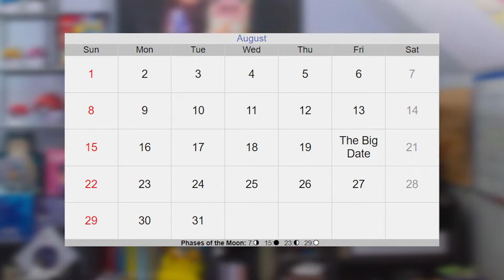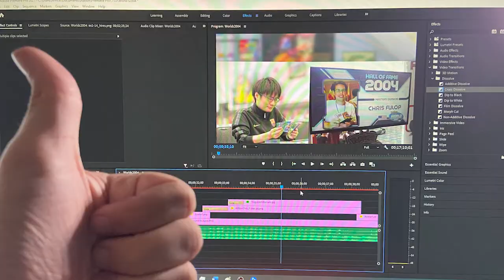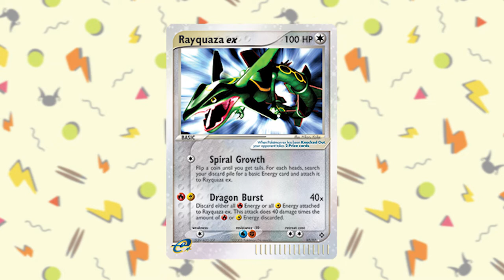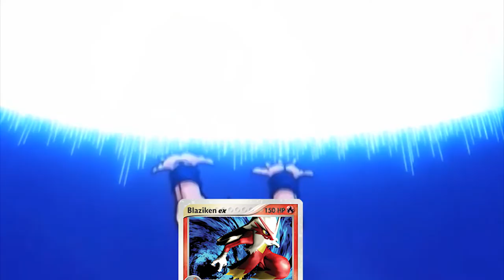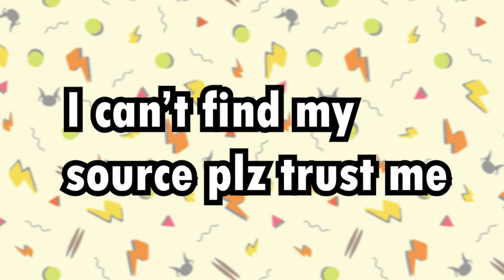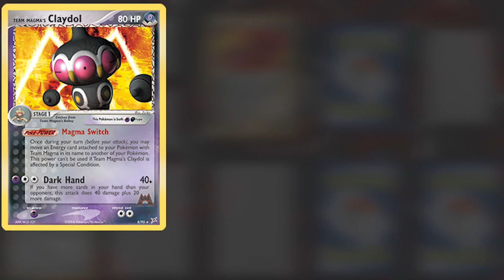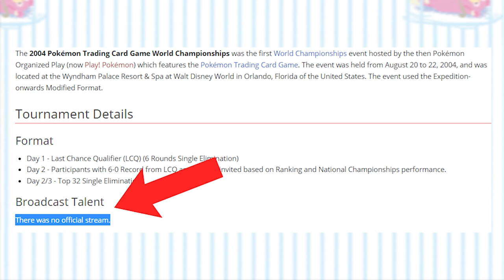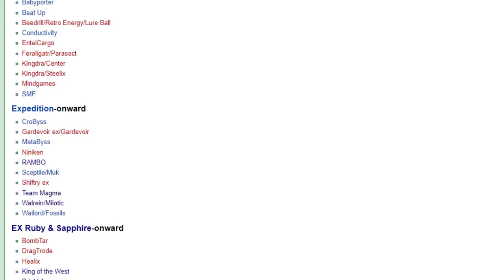Looking Back to the FIRST EVER Pokémon World Championship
17 years ago today, the 2004 World Championship took place! Now today we get to discuss the events of that tournaments grand finals! I was super excited to make this video and I hope you all enjoy learning about it as much as I did!

PROMISED LINKS:
- How to play the Pokémon Trading Card game!